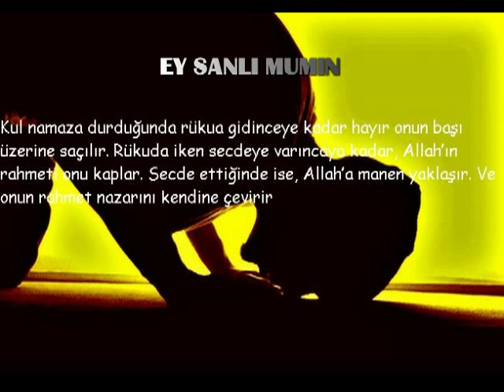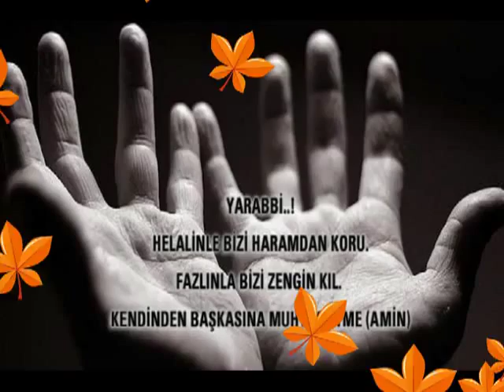Fetih 1453 - (OFFICIAL TRAILER HD) (EY SANLI MUMIN) 1299 KURULUŞ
ELHAMDULILLAH ISLAMDAVASI